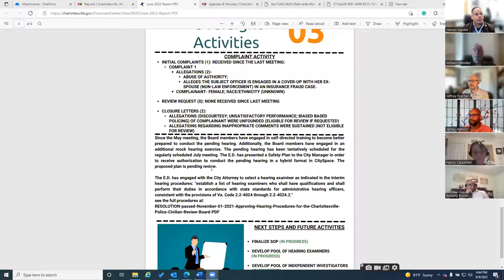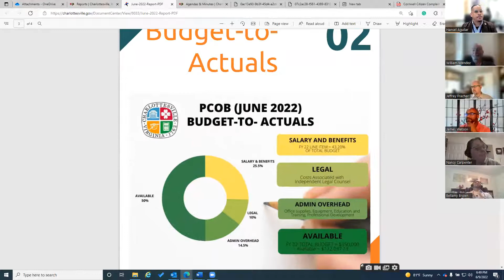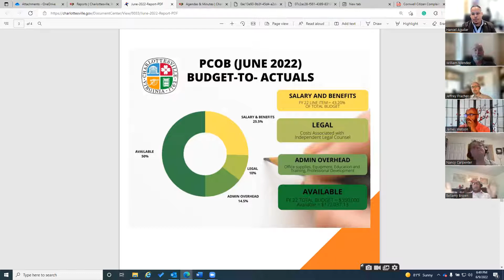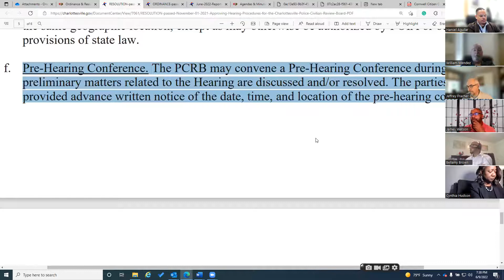Police Civilian Oversight Board - 6/9/22